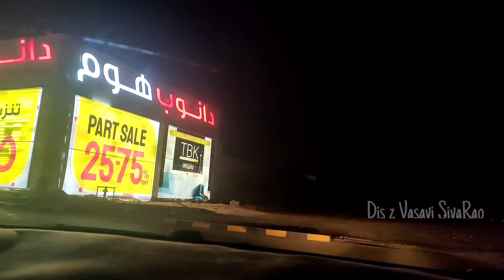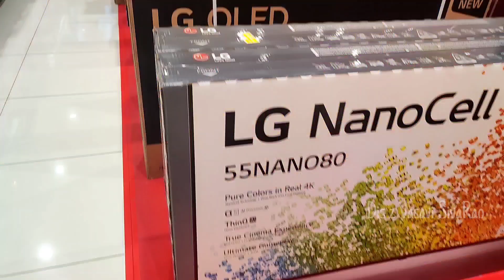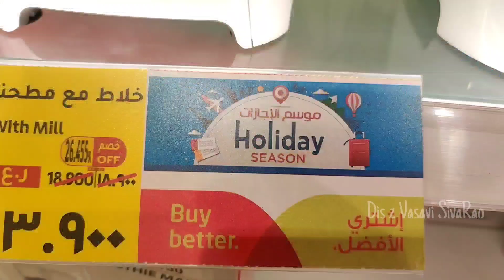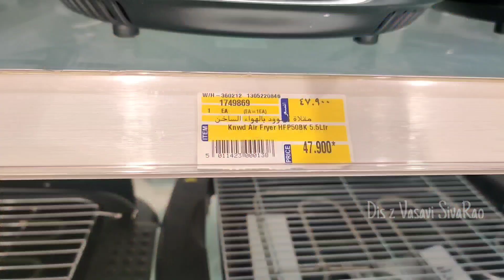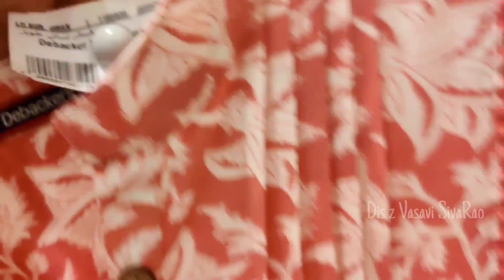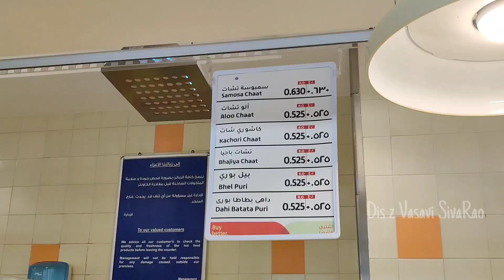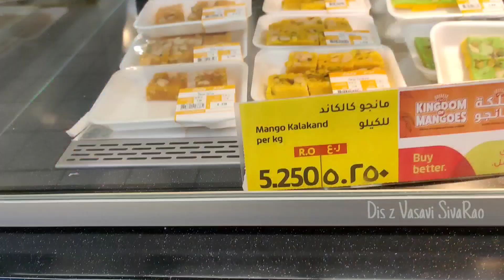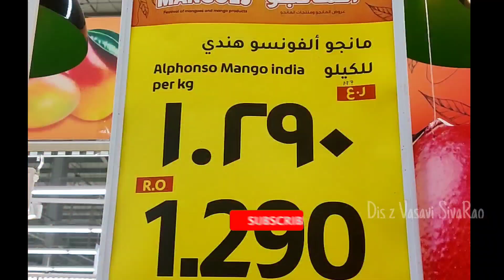50% off Tempt అవ్వకుండా shopping చేయడం చాలా కష్టం. Lulu Hypermarket Oman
Upto 50% off Holiday season sale shopping in LULU Muscat.